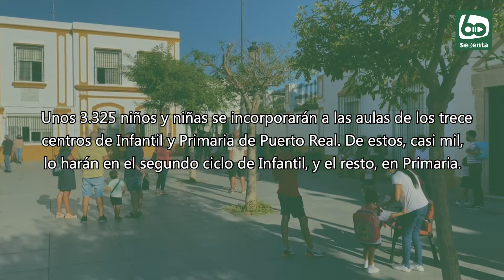Más de 3.000 alumnos protagonizan la "Vuelta al Cole" en Puerto Real